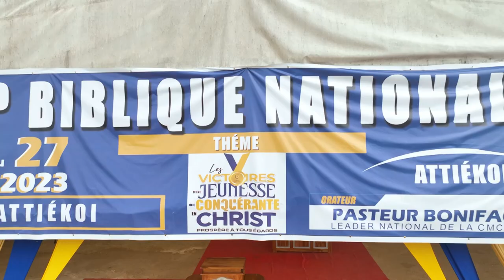GRAND FORMAT - CBN JCMCI 2023 - SYNTHESE DU MINISTERE DE LA PAROLE DU PASTEUR BONIFACE MENYE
Tenue  du 21 au 27 Août 2023,  La 7e Edition du Camp Biblique National de la JCMCI Côte d'Ivoire s'est inscrite sur les pages d’Or de l'histoire de l’Eglise.

07 Jours d'actions de grâces, d'évaluation et de perspective  au cours desquels des Orientation divines ont été données pour encadrer le succès de la JEUNESSE dans sa fonction de soldat au premier rang pour une conquête fructueuse et une croissance exponentielle de l'Eglise. Il marquait aussi un tournant décisif de l’œuvre étant donné que le SEIGNEUR de par son serviteur le pasteur Boniface MENYE (Orateur Principal) y a communiqué un fardeau critique portant sur la perspective transitionnelle  de l'œuvre. La réponse à la question  de savoir comment favoriser un passe flambeau selon DIEU entre les ANCIENS et les JEUNES dans l'église y a reçu une réponse aussi rassurante qu'édifiante.

Suivez dans ce grand format les grandes lignes du ministère de la parole du pasteur  Boniface MENYE tout au long de ce programme révolutionnaire , qui a porté sur le thème : "Les victoires d'Une Jeunesse conquérante en Christ prospère à tous égards"